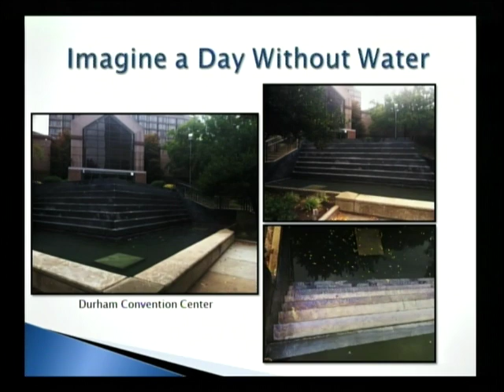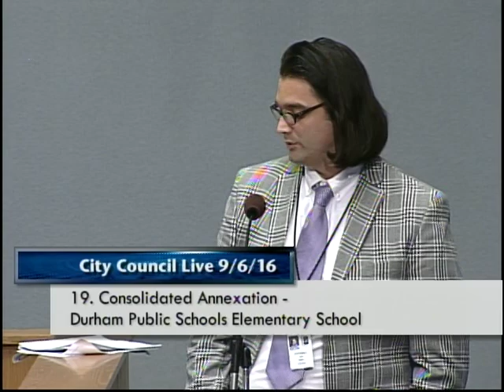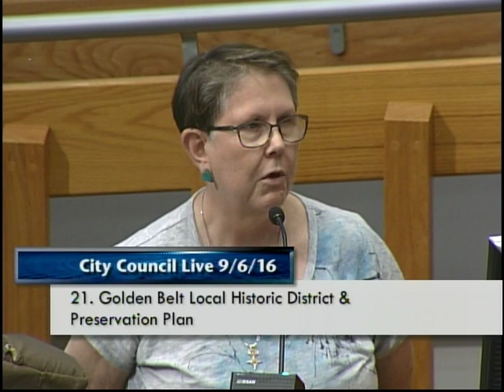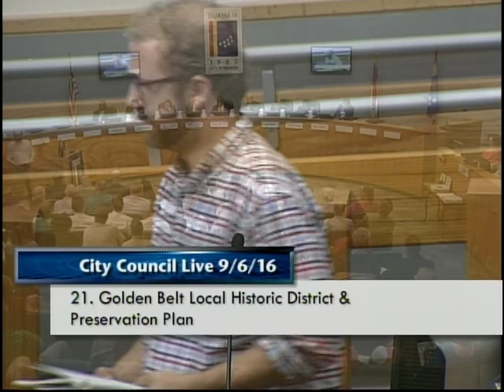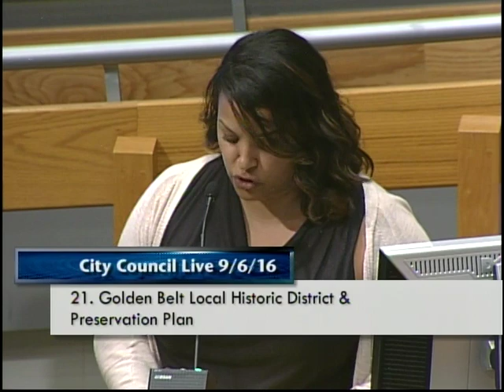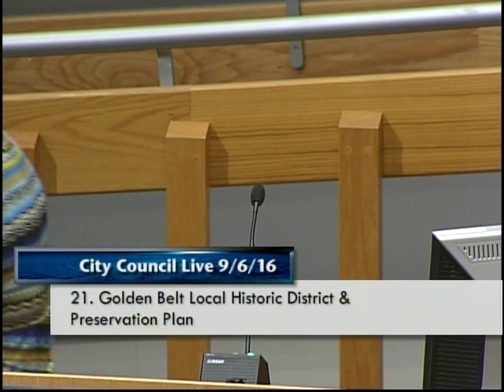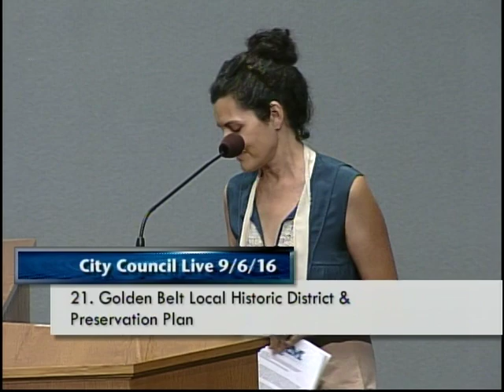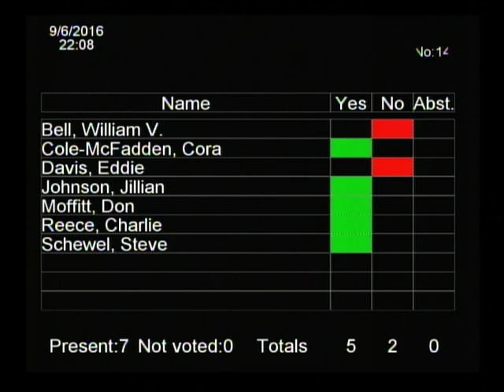Durham City Council September 6, 2016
This is the regular meeting of the Durham City Council for September 6, 2016.